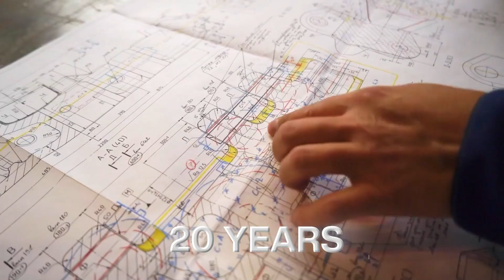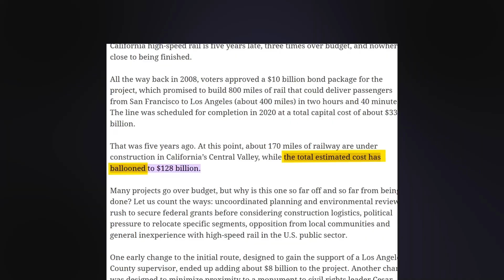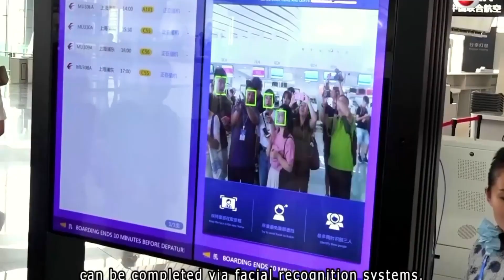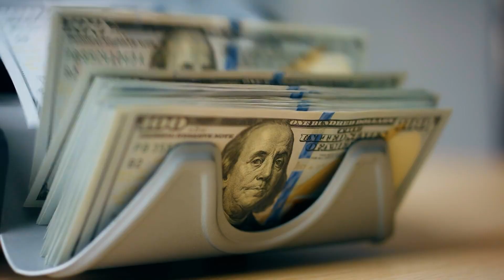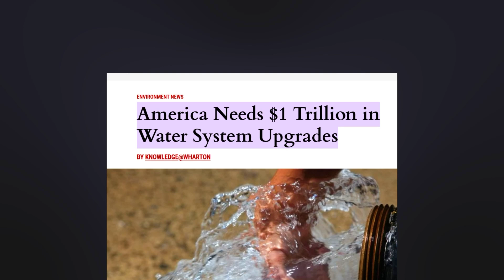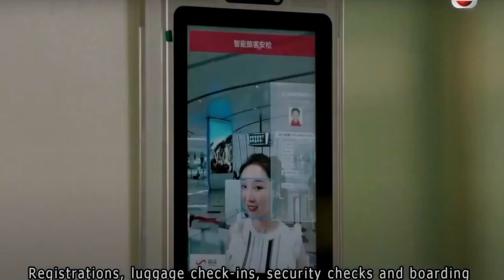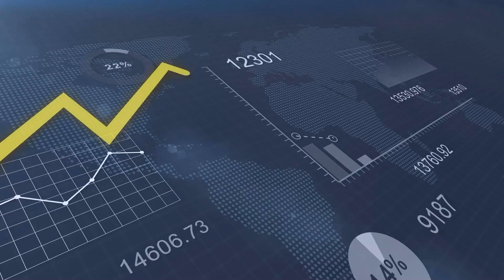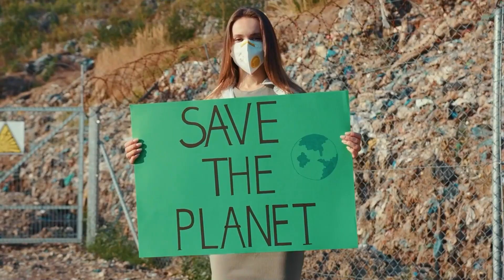These Megaprojects Proves The World is 100 Years Behind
Discover why China's infrastructure development is leaving America decades behind in this eye-opening video. We analyze China's megaprojects and compare them to Western progress, revealing the 'China Speed' phenomenon.